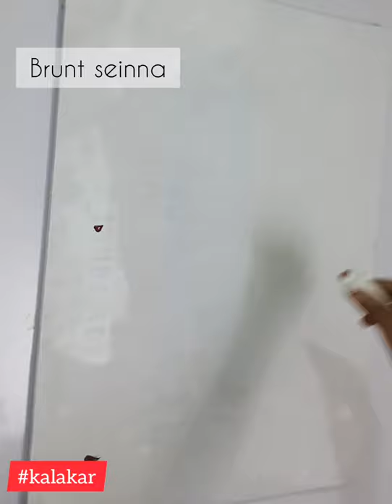Painting : Tribal Feathers Headdress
Hello everyone😊

In this video I show you how to make a wonderous looking headdress with help of acrylic colors.

🌻List of colors...🎨👇

White
Black
Brunt seinna
Orange
Crimson lake

🌻Paint brushes...👇

Round brush no. 0;1;6
Flat brush no. 1;3
Fan brush

🌻Canvas board size...👉18×24 inch

🌻Other requirements...👇

Palette knife
Sponge

Be creative😉